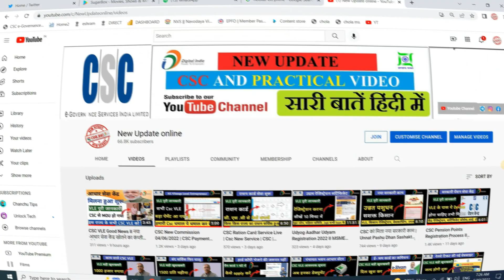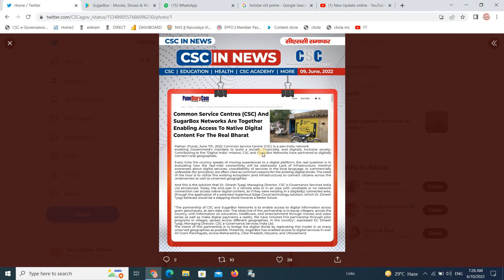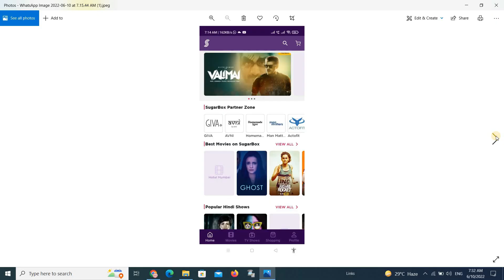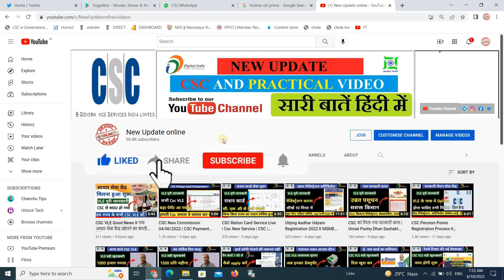CSC in News !! Common Service Centres (CSC) And SugarBox Networks II New Service SugarBox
हैलो दोस्तों ,
                 आपका बहुत-बहुत स्वागत करता हूं आपके ही YouTube चैनल New Update Online में |